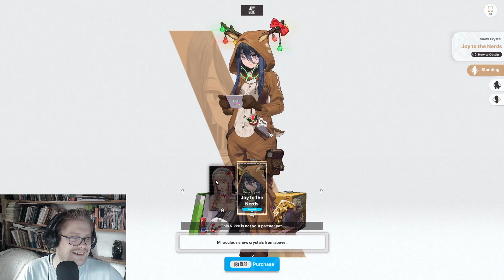You disgust me! Go on!